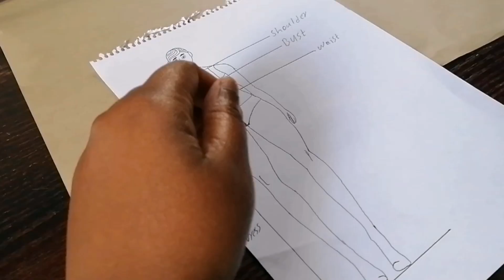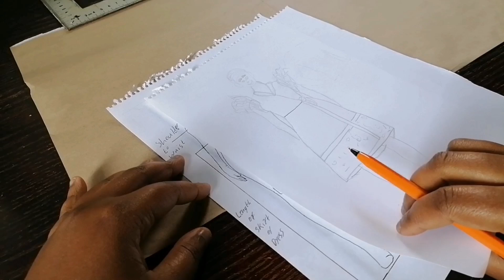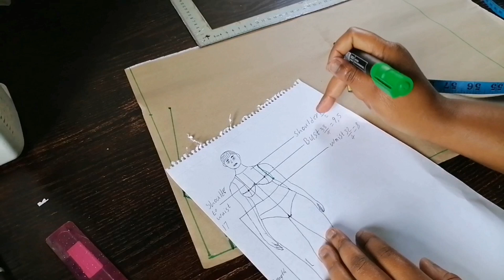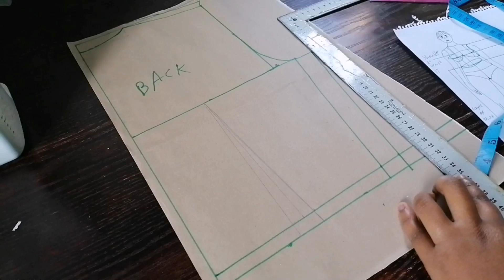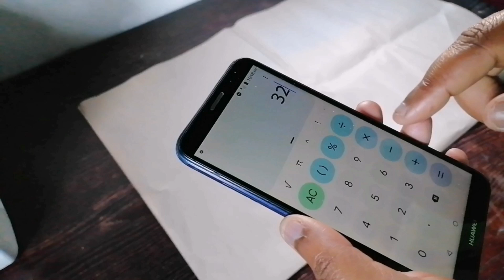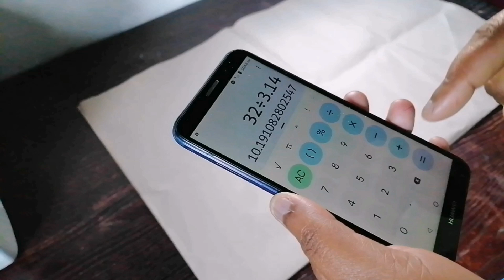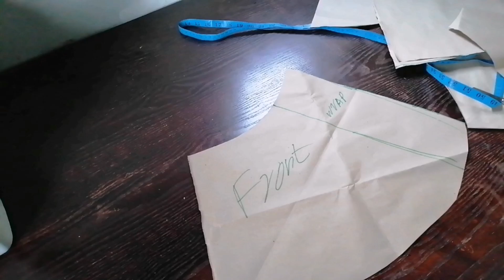Diy // How to cut and sew a short wrap dress 😁😁😁😁😁😁